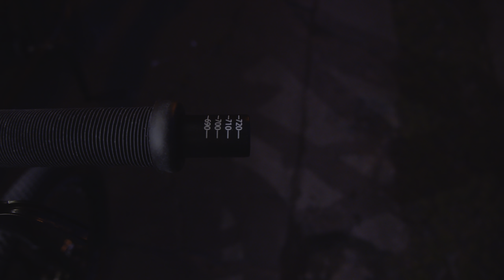Zrobiłem manuala do 180. Połowa planu wykonana!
Został mi ostatni tydzień mojego wyzwanierowerowe na drugą część planu czyli ogarnięcie barspina.